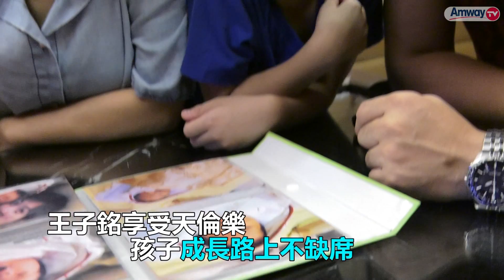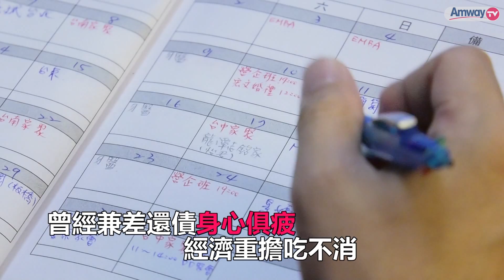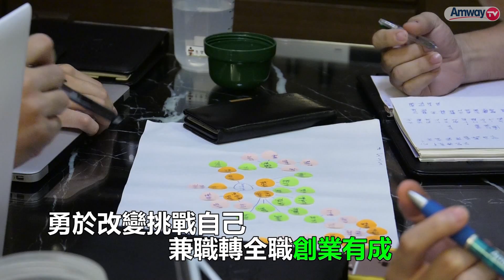王子銘長期兼差身體出狀況 加入安麗三年後創業有成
安麗藍寶石直系直銷商王子銘，十幾年前為了幫家人還債，白天當工程師，晚上到補習班兼差當老師，長期下來身體出現警訊。他為了改變自己的人生，加入安麗三年後，決心做個全職安麗人，如今他不僅幫家人還清債務，還在台中置產，連孩子的教育費都準備好了。帶您去了解王子銘的贏家精神。